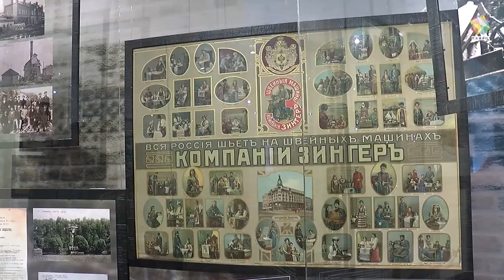«Юбилейная» история знаменитой машинки «Зингер».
Ровно 170 лет назад, 12 августа 1851 года, американский изобретатель Исаак Зингер получил патент на выпуск первых швейных машин, ориентированных не на промышленное производство, а на обычных домохозяек. С этим изобретением тесно связана и история нашего города. На Подольском заводе «Зингер», построенном в начале 20-го века, выпускали до 600 тысяч машинок в год.